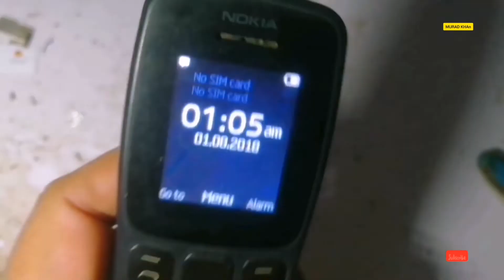nokia 106 full short solution ! nokia 106 ta-1114 full short solution trick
nokia 106 half short solution fix
all nokia 106 half short trick
Nokia 106 TA-1114 Dead Full Short trick by murad Mobile

Hello friends wellcom to my YouTube channel muradkhan345.
Iam murad khan.
You are watching my video